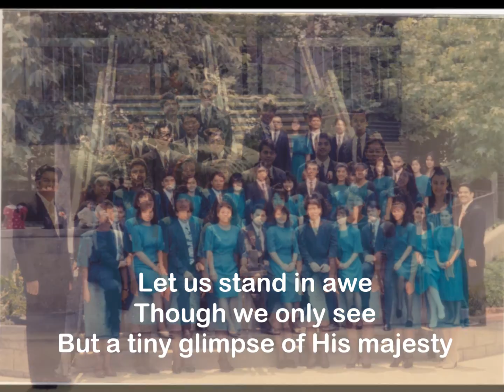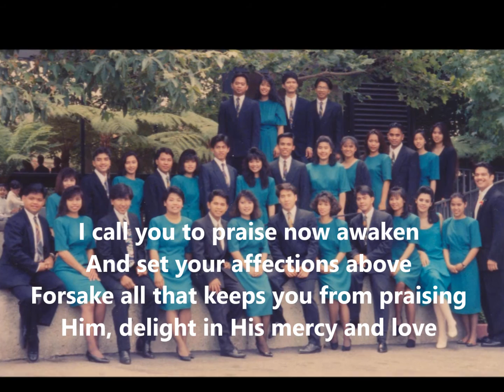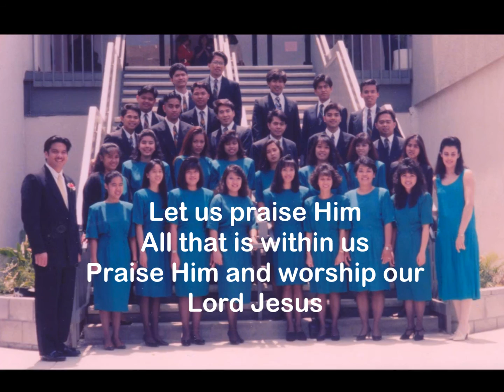I CALL YOU TO PRAISE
I Call You To Praise as performed by Salt Singers USA